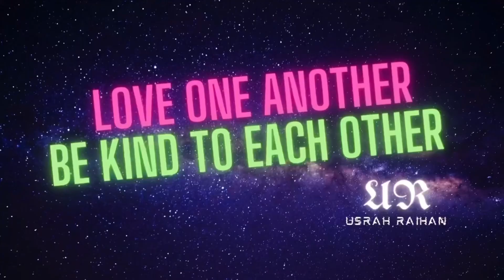🟢 Tasbih Teras Kemuning Hitam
Teras Kayu Kemuning Hitam

Khasiat Teras Kayu Kemuning Hitam sudah diakui masyarakat tradisional sejak dahulu kala, malah ia digunakan secara meluas sehingga hari ini untuk pelbagai tujuan.

Khasiat Teras Kayu Kemuning Hitam ini, dalam masyarakat tradisional, dikaitkan sebagai membantu:
- Menenangkan fikiran dan menguatkan semangat
- Menentang santau
- Merawat gigitan serangga / binatang berbisa
- Merawat angin ahmar
- Merawat batu karang tahap baru
- Merawat gout
- Menawarkan racun dalam tubuh
- Menangani masalah kesihatan berkaitan darah
   tinggi dan kencing manis
- Merawat luka dalaman / di dalam tubuh
- Mengurangkan sakit akibat senggugut
- Merawat kayap

Selain itu, khasiat Kayu Kemuning Hitam yang dihasilkan daripada pokok Kemuning ini turut dikaitkan dengan masalah kesihatan lain, termasuklah buasir, batuk, lelah / asma, penyakit kulit / kudis, sakit pinggang, lekat uri, kebas anggota badan, demam panas, cirit-birit, buasir, busung.

Teras Kayu Kemuning Hitam juga dikaitkan dengan ikhtiar untuk masalah lemah tenaga batin, mengatasi keputihan, melancarkan peredaran darah dan kesukaran buang air.